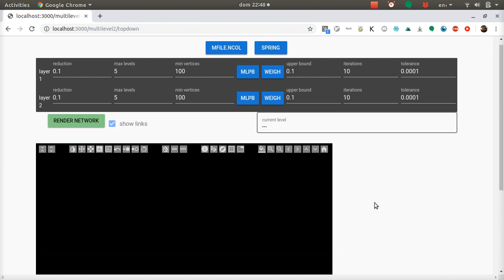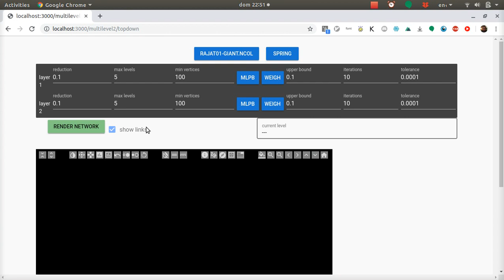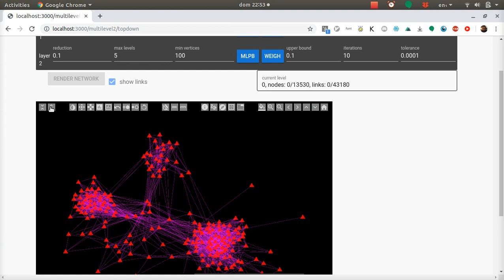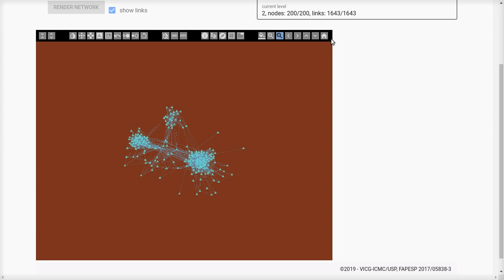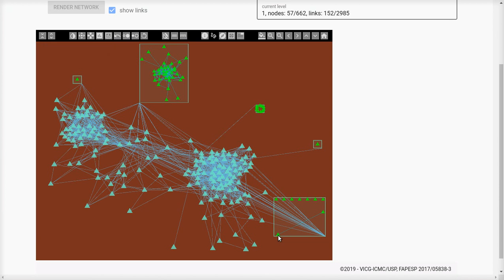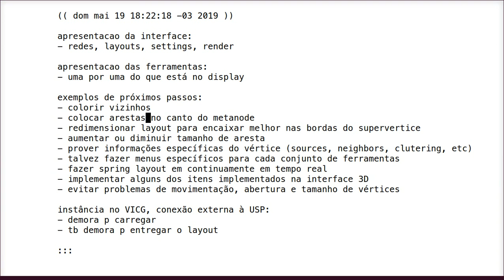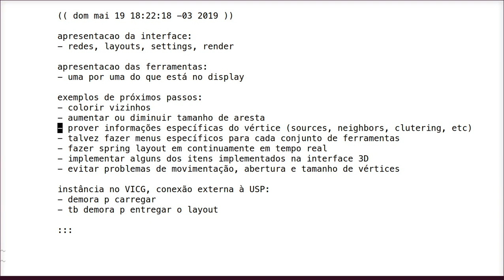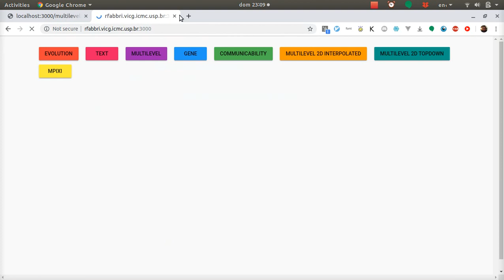Interface de Visualização de Redes Bipartidas através de estratégias multinível